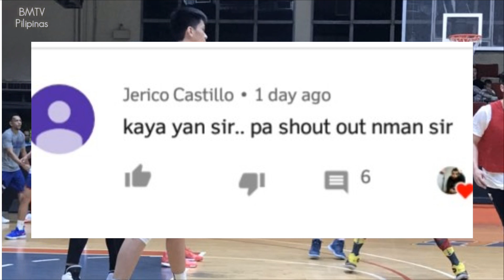TEAM PILIPINAS - JUNEMAR FAJARDO AT GREG SLAUGHTER MAKIKIPAG DO OR DIE GAME VS KAZAKHSTAN?